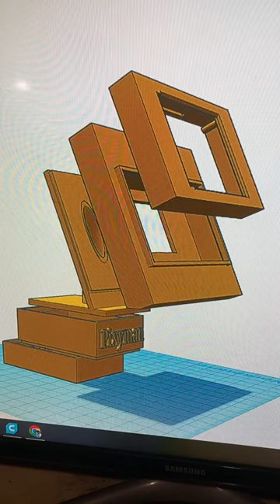Picture Frame for Vince the Tibetan Terrier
NodeMCU & 2.8" ILI9431 Screen.

This is called making a plan when you realise that you have a 2.8" screen versus a 2.2" screen.

Nothing that Tinkercad can't solve